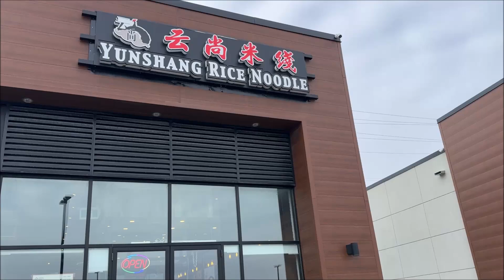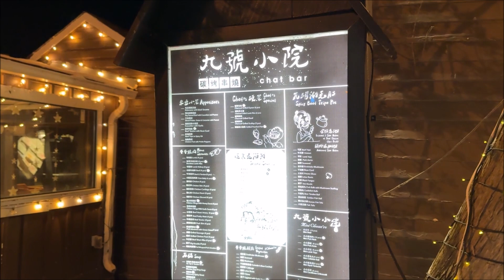儿子订了定制的6inch生日蛋糕，又漂亮又好吃，猜猜花了多少钱？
挺精致的，3层奶油